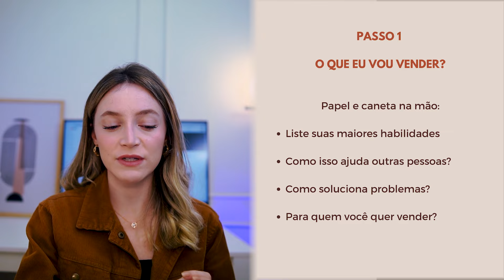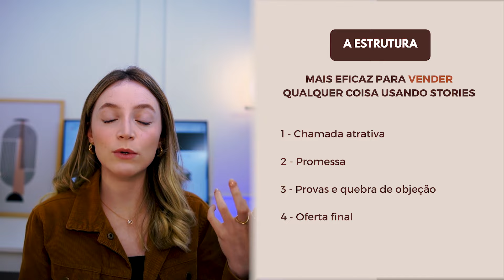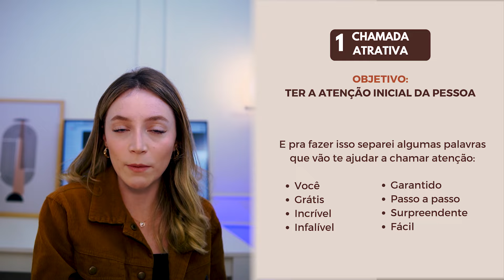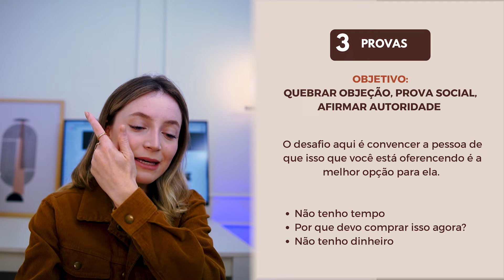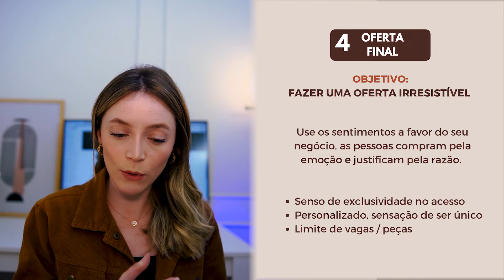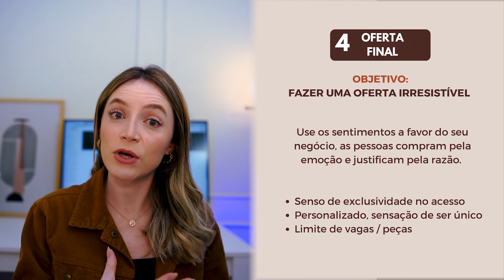✅ [GARANTIDO] Estratégia Para VENDER Qualquer Coisa Dentro do Instagram | Sua Primeira Venda HOJE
─ Descubra +30 estratégias com um passo a passo completo para faturar alto usando os stories, clique no link abaixo ↓

⎯ Aprenda hoje mesmo gravar e editar reels, descubra as melhores estratégias para transformar seguidores em clientes com o curso mais completo sobre reels ↓

 | Meus equipamentos 👇🏻
📱 Iphone 13 pro
🎙 Microfone Boya BY-M1
💡 Iluminação duas Soft Box E27 Quadruplo 50 X 70
📲 Ipad air
💻 MacBook Air M1